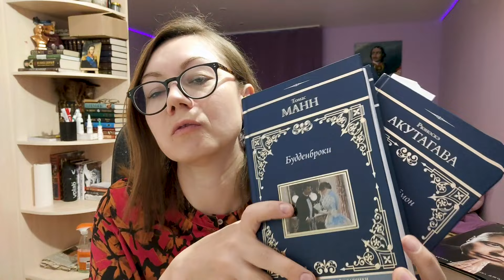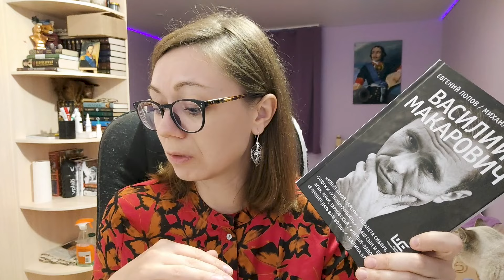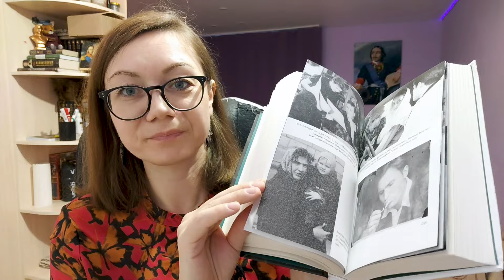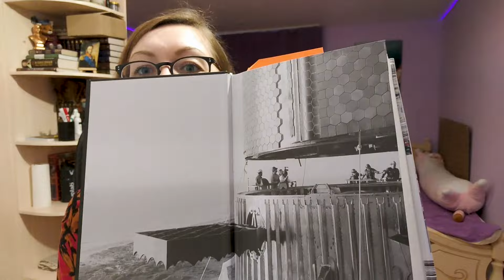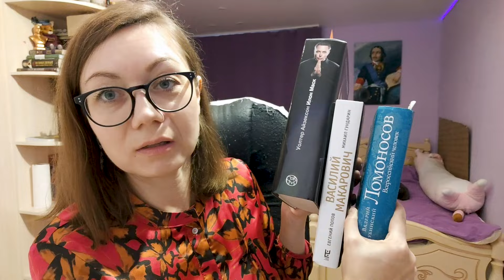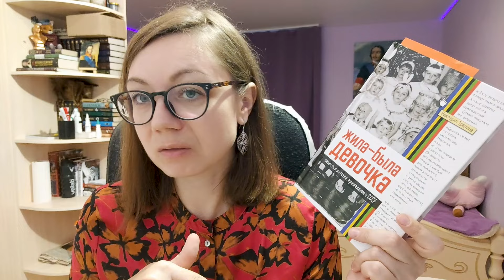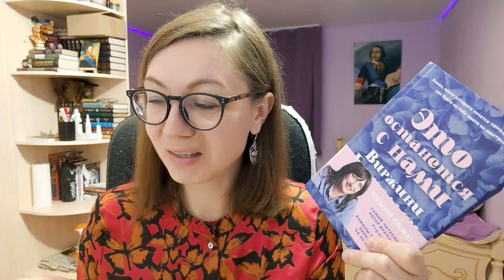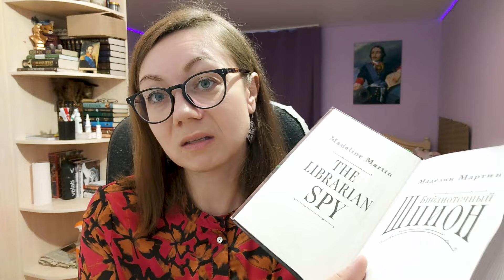ЛУЧШИЕ КНИЖНЫЕ ПОКУПКИ!🔥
Рассказываю о новых бумажных книгах на полках:

Юноскэ Акугава "Ворота Расемон",

 Касандра Клэр "Ловец мечей",

  У. Айзексон "Илон Маск",

Маделин Мартин "Библиотечный шпион"

Виктория Трелина «Жила-Была девочка»

Евгений Попов «Василий Макарович»

Светлана Волкова "Великая любовь Оленьки Дьяковой"

В. Гримальди "Это останется с нами"

М. Филиппов "Осажденный Севастополь"